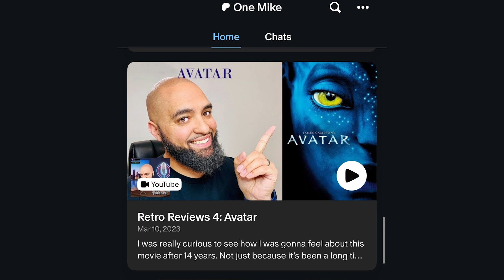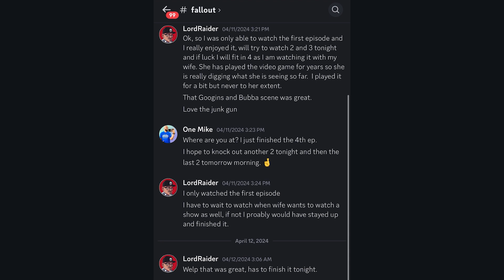Dark Matter Episodes 1 and 2 Review *NO SPOILERS*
I had some mixed feelings going into Dark Matter. On one hand, Apple has been crushing sci-fi. There are several not good – but GREAT – sci-fi shows on Apple right now. Solid cast and concept too. Then, I read the reviews of the book. I’ll just say they were mixed but leaned toward the negative … and leaned toward the negative in ways that were concerning for me — ESPECIALLY when considering that the author of the book is the showrunner! Can I expect the same issues that critics had with the novel to be present on the show? So that’s where I sat mentally coming into these first two episodes, and …what did I think?

You can find One Mike on ...

… and shout out to my precious (no Gollum) Patrons:
Delvin Cox
Des
Justin Smith Williams
Brian Turner
Dancing Lights
Margaret Moffett
Esther Blount
Furriner
(No Name)
DVR Podcast Network
Lord Raider
Brett Fuller
Heidz
Breia Wood